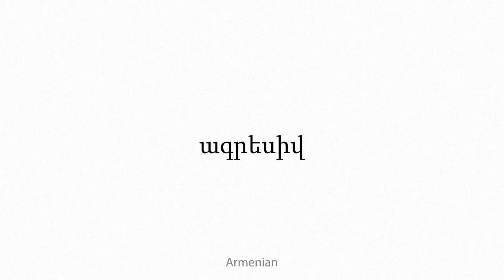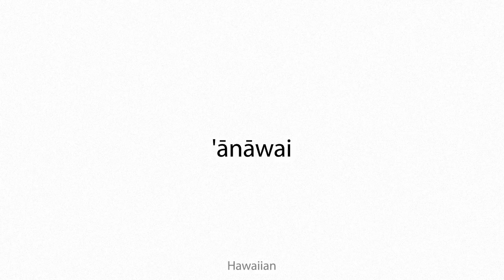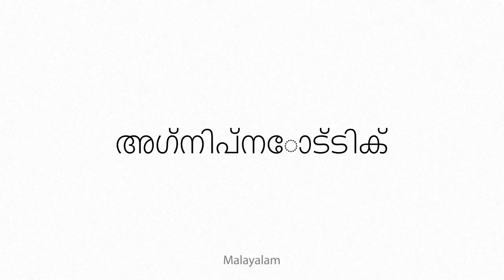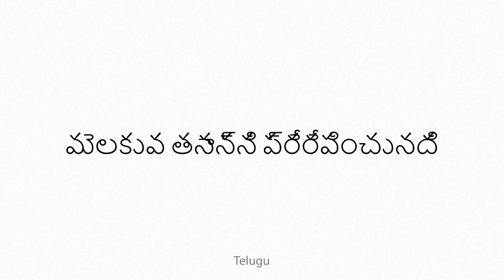agrypnotic Multilingual Translation